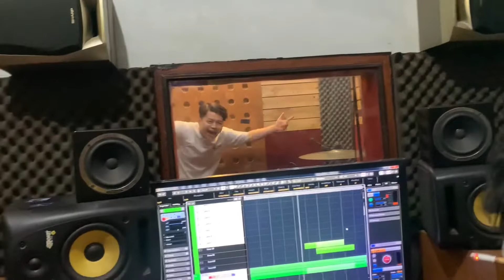EPS 1 Album THE GLOW : 2 HARI TAKE! LANGSUNG BUNGKUS 8 LAGU SEKALIGUS, APA-APAAN INI. HAHA